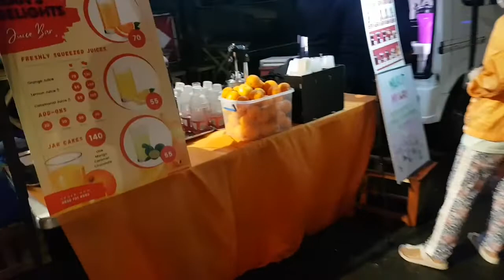Capitol Lagoon at Night | Bacolod City Street Foods Alley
Rainy Saturday night stroll along Negros Occidental's Capitol.